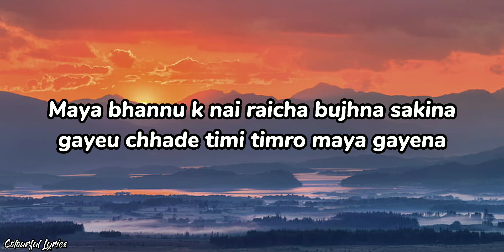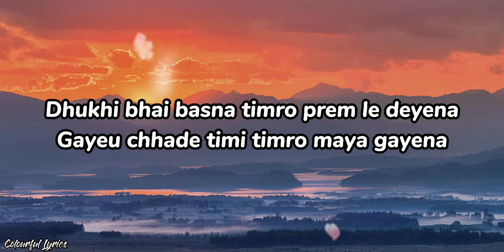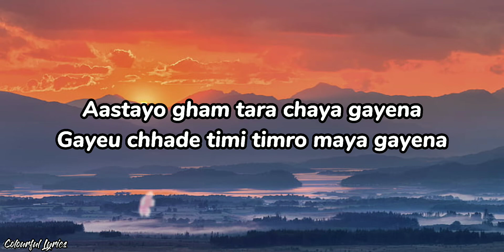Astaayo Gham - Ujjwal Sagar lyrics video | Colourful lyrics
song : Astaayo Ghaam
music/vocal : Ujjwal Saagar
lyrics : Ujjwal Sagar , Roshan Adikari

Video is for educational purpose only.. copyright Disclaimer under section 107 of the copyright Act 1976, allowances is made for " fair use" for purpose such as criticism, comment, news reporting, teaching, scholarship and research.

note :
        If you have any issue of this video , kindly mail us , we will remove your song immediately  and we don't have our channel monitize , we are only promoting Artist , do not belong to get revenue with it ..